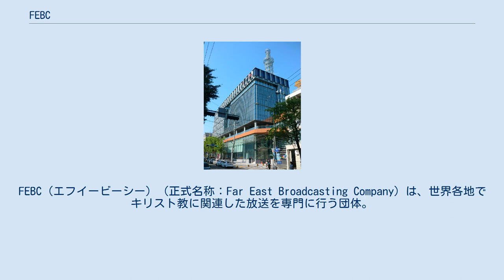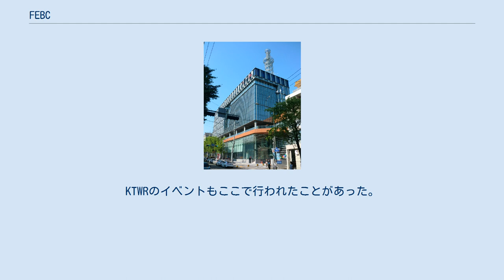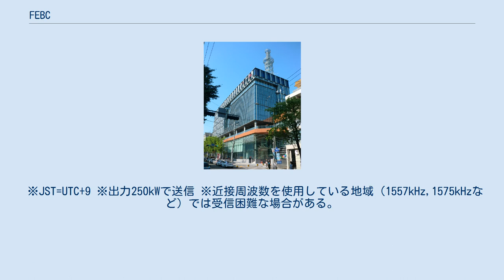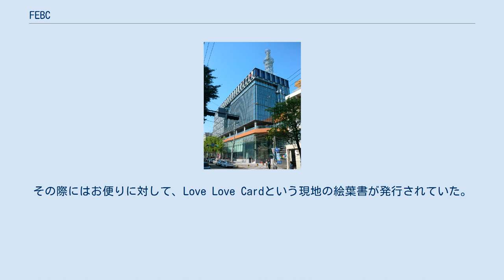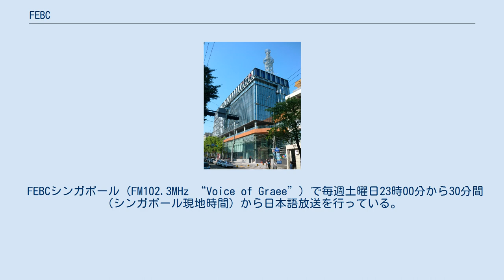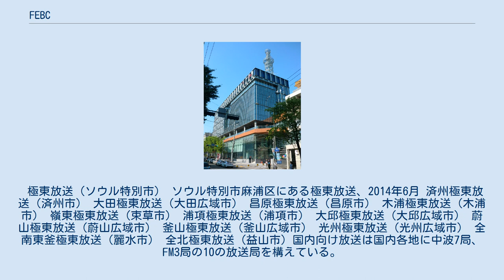FEBC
FEBC（エフイービーシー）（正式名称：Far East Broadcasting Company）は、世界各地でキリスト教に関連した放送を専門に行う団体。
スローガンは「信仰は聞くことから始まる。」（ローマ人への手紙 10章17節）。
 FEBCの放送開始のきっかけは太平洋戦争が終戦を迎えた1945年、荒廃したアジアの人々のために祈りをささげようと決心したアメリカ人のキリスト教徒3人が中心となって、鳥小屋を改装したスタジオから第1回目のキリスト教の福音説教を放送したことに始まるとされている。
 当初は中国・上海から放送を行うが、1948年に閉局し、その代わりとして1948年にフィリピン・マニラでKZASのコールサインでフィリピン国内向けの放送を開始。
それをし乍ら、中国大陸へ向けた短波放送の準備・計画を進めた。
 現在のFEBCはアメリカ合衆国に本部があり、大韓民国、フィリピン、サイパン、セーシェルなど全世界40の国・地域に放送局があり、地方言語を含め約150か国語で放送されており、各国国内向けと、周辺国向け国際放送を展開している。
日本では日本福音同盟の協力会員。
 かつて沖縄県にあった極東放送（現在のエフエム沖縄の前身）も、もともとはFEBCによって開設された放送局であったが、1972年5月15日、沖縄県の本土復帰に伴い（日本の放送法では日本国内での宗教放送局の設置が認められていないため）、1973年宗教放送局としての機能は韓国の済州島に移され、亜細亜放送（HLDA、現：HLAZ）が開設された。
 なお、アメリカ軍の在日駐在兵を対象に英語のディスクジョッキー放送を行っているAFNの前身「FEN」も直訳すれば「極東放送（網）」という意味になるが、FEBCとの関連はない。
 アジア オセアニア アフリカ ヨーロッパ 北米 「日本FEBC」（FEBC東京支局）の本部(事務所)兼スタジオは、当初、東京・御茶ノ水のお茶の水クリスチャン・センター （OSCCビル）にあり、このビルにはリスナーを集めてイベントを行えるやや広い会議室(ホール)があって年に１～２回の集い(｢集まれ！FEBCの仲間たち｣やクリスマスイベント)が行われた。
KTWRのイベントもここで行われたことがあった。
スタジオは1989年に東京都武蔵野市の現在の場所へ移転した。
日本語放送はAMラジオ（コールサイン：HLAZ）とインターネット（2001年4月1日より開始）:FEBC Online で放送を行っている。
番組内容は全て宗教番組であり、毎週日曜日には礼拝の模様を録音した番組も放送されている。
番組は基本的に独自制作のものであるが、日によって外部制作の番組も放送されている（木曜日に放送されている日本キリスト改革派教会制作の「聖書を開こう」など）。
「TeaRoom」と呼ばれる無料の聖書通信講座（ヨハネによる福音書、ルカによる福音書、マタイによる福音書）も行なっている。
 ※JST=UTC+9 ※出力250kWで送信 ※近接周波数を使用している地域（1557kHz,1575kHzなど）では受信困難な場合がある。
 また、後述のとおり、FEBC済州極東放送は外国語放送もFMと同時放送しており、済州島周辺では104.7MHZ (濟州市, 1kW) または101.1MHz（西帰浦、90W）で放送している。
 前述と、日本の極東放送の項でも説明したように、日本の放送法では日本国内での宗教放送局の設置が認められていないため、ラジオの電波は韓国・済州島のHLAZ局の送信所から送信されている。
2000年頃からラジオ番組はインターネット経由で日本FEBCからHLAZ局へ送られている。
 かつての日本語放送は済州のHLAZ（旧:HLDA）の他にも、フィリピンのマニラ（マニラ・コーリング、後のマニラ・エコー）、アメリカのサンフランシスコ（友情の声：呼出符号KGEI）からも放送されていた。
この頃は、単に「FEBC」と言うとマニラからの放送を指すことが多かった。
当時、番組は東京・御茶の水のスタジオで録音され、番組テープが各局に空輸されていた。
当時の放送時間（JST）は、KGEIが17時～18時と20時～21時（再放送）、マニラが19時～20時と22時～23時（再放送）、済州のHLDA（当時）が当初は0:40～1:35、のちに21:30～22:30...